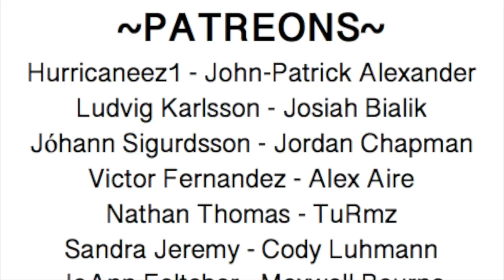Stranger in a Strange Land - Book Review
My thoughts and opinions on Stranger in a Strange Land, by Robert Heinlein.

WoT Artists to check out!:
Edsel Arnold
EdselArnold.com
Paul Bielaczyc
PaulBielaczyc.com
Ariel Burgess
ArtistArielBurgess.com
Seamas Gallagher
SeamasSketches.blogspot.com
Joe O’Hara
StudioJOHara.com
Amy Romanczuk
BookCzuk.blogspot.com
Jeremy Saliba
JeremySaliba.blogspot.com